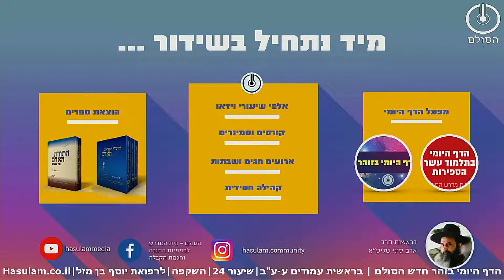הדף היומי בזוהר חדש הסולם - פרשת בראשית ע-עב | השקפה | שיעור 24